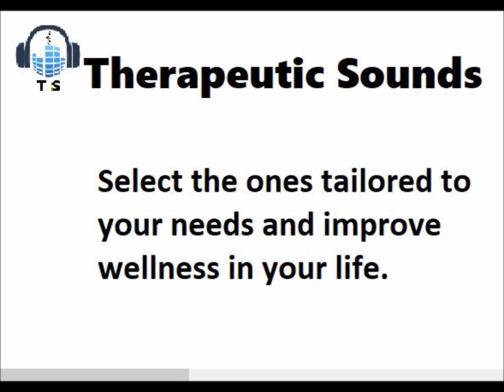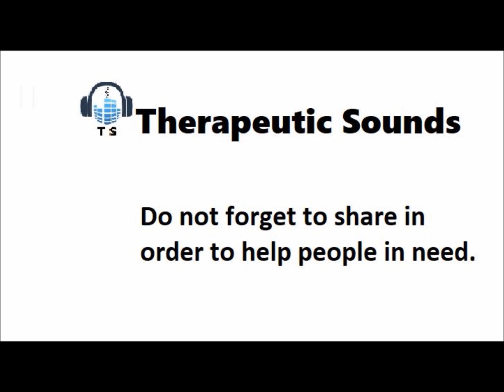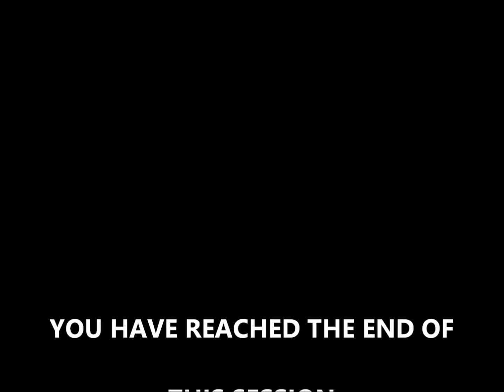ELEVATE WELLNESS FREQUENCY||CELLULAR REJUVENATION||PHYSIOLOGICAL BALANCE||PAIN RELIEF/DETOXIFICATION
The Elevate Wellness Frequency session will stimulate cellular rejuvenation, physiological balance, detoxification, and pain relief.
 This sound bath session features the 111 Hz frequency that favors cellular rejuvenation and pain relief, the 285 Hz frequency that boosts cellular regeneration and quantum remembering, the 369 Hz Tesla healing frequency that reinstates the physiological balance in the body, mind, and spirit, the 528 Hz frequency that boosts DNA repair and cellular regeneration, and the 741 Hz frequency that boosts general detoxification, and wellness.
Pictures credits: Pexels.com

 Therapeutic Sounds is a video and sound channel that produces and distributes mainly audios, but also videos for wellness sound bath purposes.
 At Therapeutic Sounds, our products are designed with the wellness of our subscribers as well as sympathizers from around the globe in mind. Our Planet is dear to us and so does all of you out there, especially our subscribers, as we share the same beliefs and resolves. Whoever you are and wherever you may be living we are all part of ONENESS, that pure source of energy we are made of. Knowingly or unknowingly, we must keep that energy pure each one of us at one’s own level, no matter the means we use. It is mainly at that cost one will preserve one’s wellness integrity to live a healthy and better life.